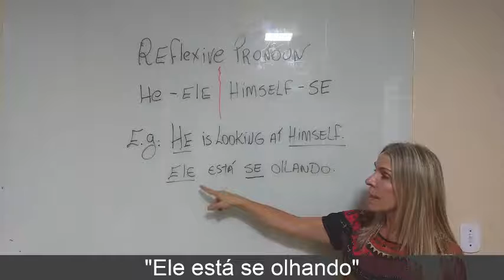Learning Brazilian Portuguese - Reflexive Pronoun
Let's see how to use the reflexive pronoun He/Himself in Brazilian Portuguese